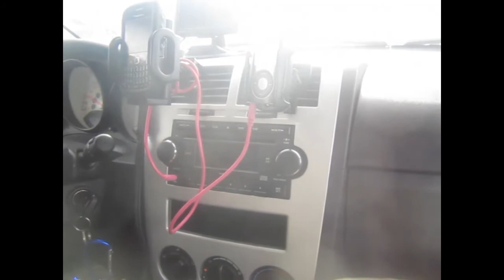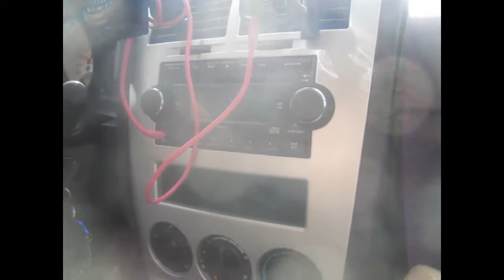Project 365: Day #197 Girl in A Coma Coney Island, NYC 2011